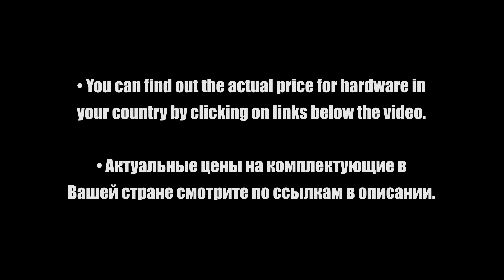Intel Core i5-10600K + RX 6700 XT — Test in 10 Games! [1080p, 1440p, 4K]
🎮 Games
0:00 Configuration PC
0:22 Battlefield V
2:07 Assassin's Creed Valhalla
3:42 Call Of Duty Warzone
5:16 Cyberpunk 2077
6:52 Fortnite
8:27 GTA V
10:04 Hitman 3
11:37 Microsoft flight simulator
13:16 PUBG
14:50 Red Dead Redemption 2

💻 Configuration PC
• CPU Intel Core i5-10600K
• GPU GigaByte Radeon RX 6700 XT Gaming OC
• RAM Patriot Viper Steel [PVS416G360C7K] 3600Mhz 32 ГБ (8x4)
• Samsung SSD 970 Evo M.2 NVMe, MZ-V7E1T0BW, 1 Tb
• Motherboard GIGABYTE Z490 GAMING X AX (LGA1200, ATX)
• STREACOM BC1 Open Benchtable [ST-BC1.1S]
• Power Supply Deepcool Quanta DQ850-M-V2L 850W GOLD